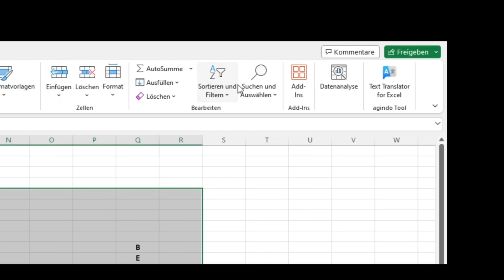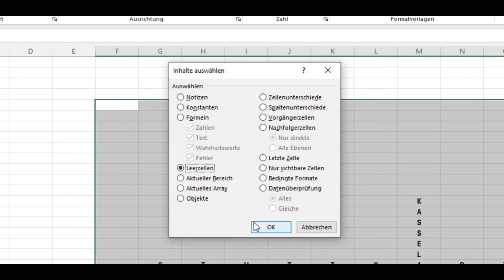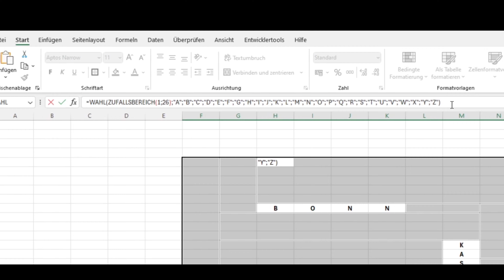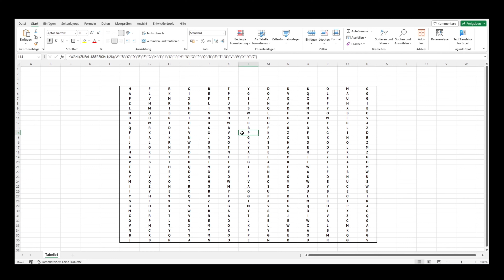Spielend einfach: So zauberst du ein Wörtersuchspiel in Excel!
Willkommen zu unserem neuesten Excel-Tutorial, das dich in die Welt der Spieleentwicklung einführt! In diesem Video zeigen wir dir Schritt für Schritt, wie du ein fesselndes Wörtersuchspiel direkt in Excel erstellen kannst.

Unser Tutorial ist perfekt für Excel-Enthusiasten, Lehrer, Eltern oder einfach nur für diejenigen, die gerne etwas Neues ausprobieren möchten. Mit nur wenigen einfachen Schritten und etwas Kreativität wirst du in der Lage sein, ein unterhaltsames Wörtersuchspiel zu erstellen, das deine Freunde, Familie oder Schüler begeistern wird.

Erfahre, wie du Tabellen nutzen kannst, um ein Raster für dein Spiel zu erstellen, wie du Wörter einfügst und versteckst und wie du interaktive Funktionen in Excel verwendest, um dein Spiel zum Leben zu erwecken.

Also schnapp dir deinen Computer und lass uns zusammen zaubern! Mit diesem Tutorial wirst du in kürzester Zeit ein unterhaltsames Wörtersuchspiel in Excel erstellen können, das für stundenlangen Spaß sorgen wird. Sei bereit für eine spielerische Excel-Erfahrung - los geht's!

Mein Equipment:
Nikon D7500 =